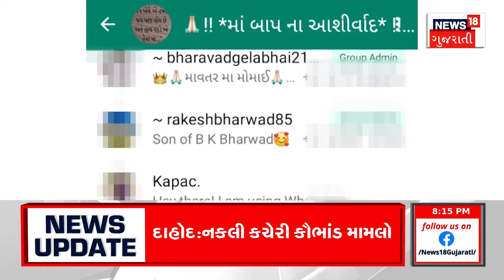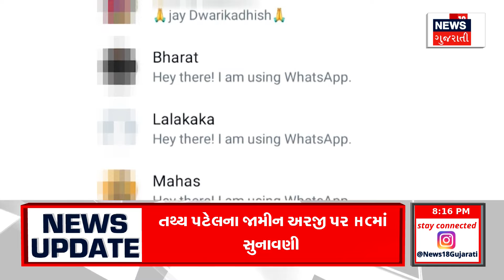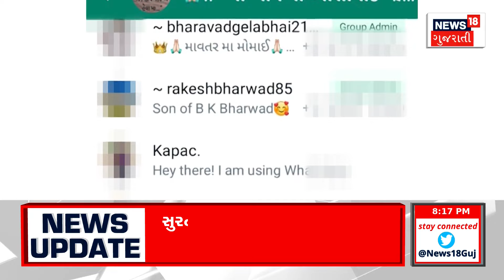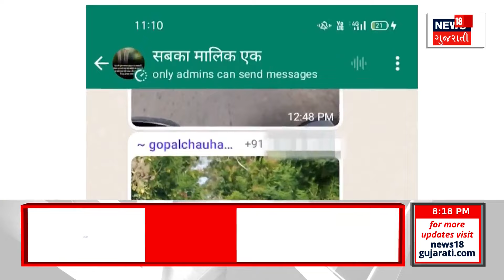Ground Report: ઠંડીમાં ફરી માવઠું આવશે? | શિયાળો નરમ, શાકભાજીના ભાવ ગરમ | Weather | News18 Gujarati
Weather forecaster Ambalal Patel has predicted unseasonal rain with hail in the coming days.

હવામાન આગાહીકાર અંબાલાલ પટેલે આગામી દિવસોમાં કરા સાથે કમોસમી વરસાદ પડવાની આગાહી કરી છે. n18oc_gujarat